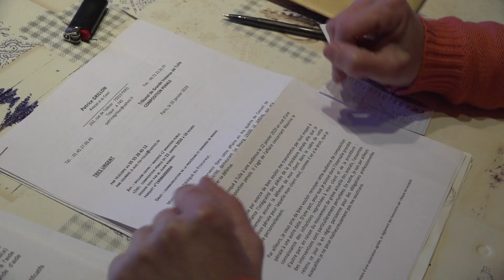Maurice, un sanglier en danger